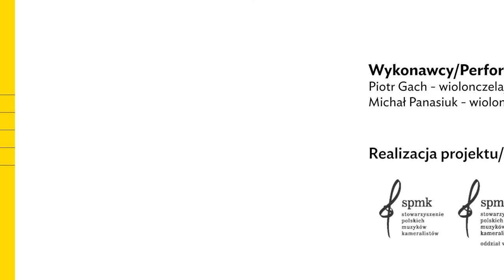Dziecięca kameralistyka online i w domu | Romuald Twardowski – „Piosenka litewska”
Romuald Twardowski  – „Piosenka litewska”

Zrealizowano w ramach projektu „Dziecięca kameralistyka online i w domu”

Wykonawcy: Piotr Gach (wiolonczela), Michał Panasiuk (wiolonczela)

Realizacja projektu: Stowarzyszenie Polskich Muzyków Kameralistów – Oddział w Krakowie, Stowarzyszenie Polskich Muzyków Kameralistów

Partnerzy: Polskie Wydawnictwo Muzyczne, Centrum Edukacji Artystycznej, polmic.pl, „Ruch Muzyczny”

Realizacja nagrań: B&B records

Publikacja Romuald Twardowski – „Śpiewające wiolonczele”, z której pochodzi utwór, jest dostępna w księgarni i sklepie internetowym PWM

Dofinansowano ze środków Narodowego Centrum Kultury w ramach programu Kultura w sieci – Ministerstwo Kultury i Dziedzictwa Narodowego, Narodowe Centrum Kultury

Romuald Twardowski – “Lithuanian Song”

Realized within the project “Children's chamber music online and at home”

Performers: Piotr Gach (cello), Michał Panasiuk (cello)

Produced by: Polish Chamber Musicians' Association – Cracow Branch, Polish Chamber Musicians' Association

Partners: PWM Edition, Polish Music Information Centre polmic.pl, Centrum Edukacji Artystycznej,  “Ruch Muzyczny”

Recorded by: B&B records

Publication Romuald Twardowski – “Singing Cellos”. Easy Pieces for Two Cellos is available in PWM Edition's bookstore hop.htm

Subsidised by the National Centre for Culture under the programme Kultura w sieci – Ministry od Culture and National Heritage of the Republic of Poland, National Centre for Culture